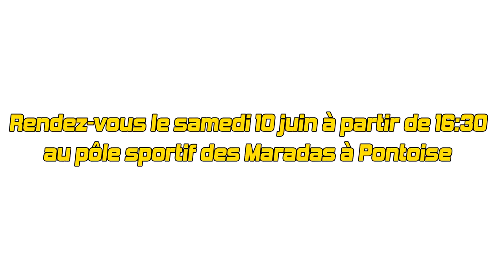All Star Game Val d'Oise 2017 - Le Teaser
1er All Star Game de France pour les nationaux, le ASG réunit sous match de gala, les 20 meilleurs basketteurs d'Ile de France N1/N2 masculins le temps d'une après-midi.
Réalisation Eyestell